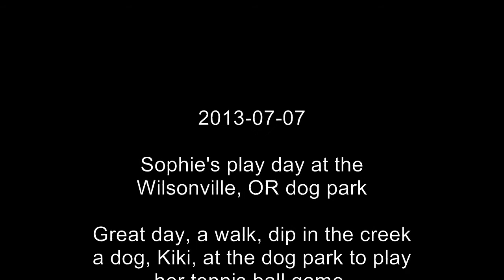Sophie the Chocolate Lab Playing at the Dog park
Sophie, the Chocolate Lab, playing tennis ball keep away with Kiki.